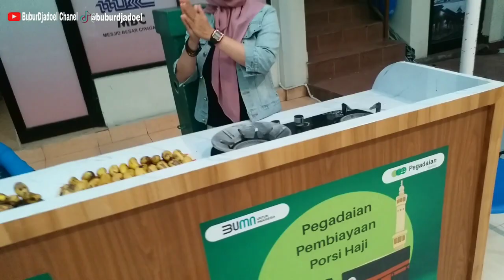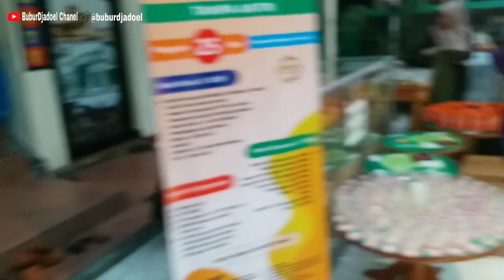Mengintip Persiapan Tajil Hari Ke 15 Di Masjid Besar Cipaganti Bandung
Video kali ini saya meliput kegiatan takjil di masjid besar Cipaganti Bandung hari ini hari ke 15, bagaimana situasi dan kondisinya, silahkan tonton vidionya dari awal sampai akhir